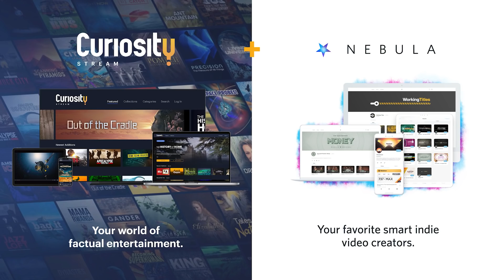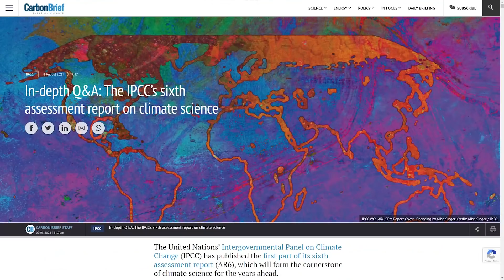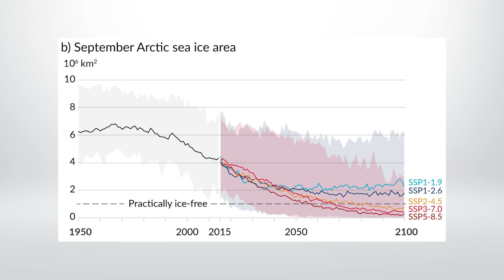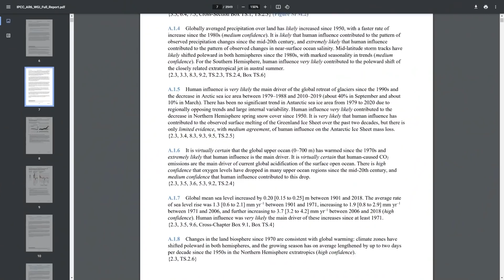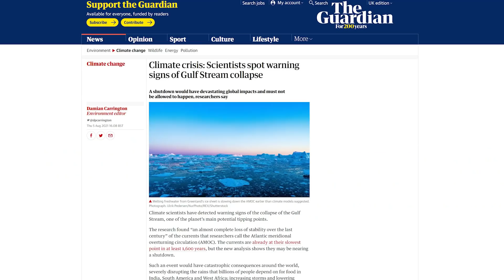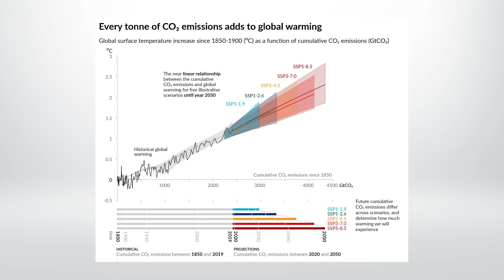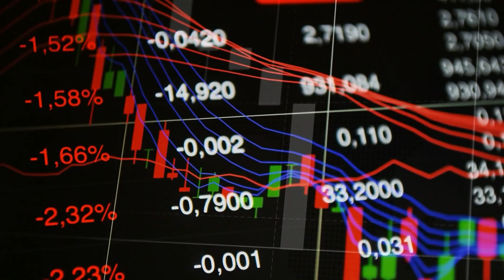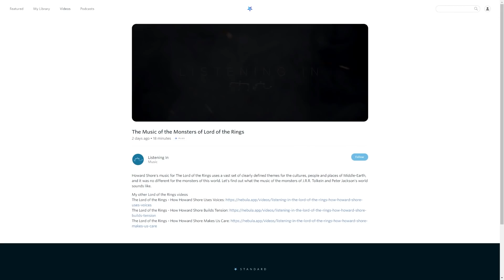Good news and bad news from the IPCC report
Climate change will define the 21st century. Watch Professor Collins answer your questions on Nebula
(link updated March 2023)

The latest report from the IPCC makes for grim reading, but I think hidden in the pages there are also some pieces of good news. I talk about both in this video.

II

II

In this video I talk about the latest report from the Intergovernmental Panel on Climate Change or IPCC, the IPCC WG1 AR6. I interview a professor of climate change at the University of Exeter, Mat Collins, and talk through some of the findings of the IPCC report. These include the impact of ENSO on crop yields, drought, heatwaves, extreme weather, and other factors. Basically stop putting carbon into the atmosphere, it's that simple guys.